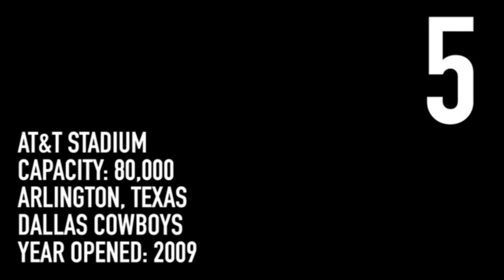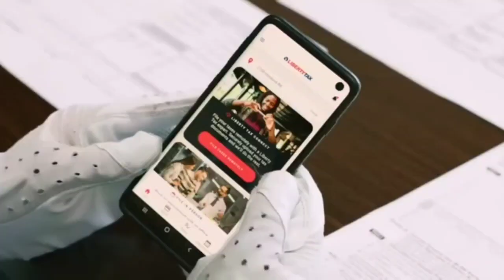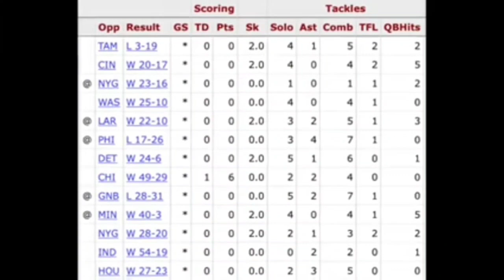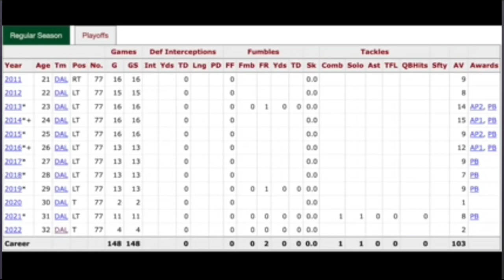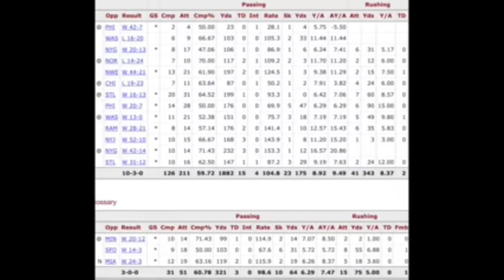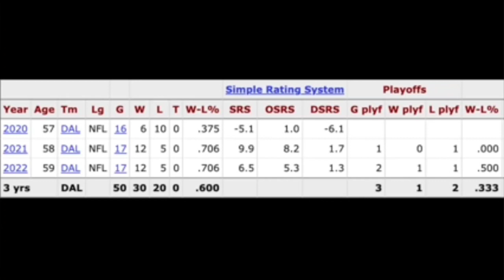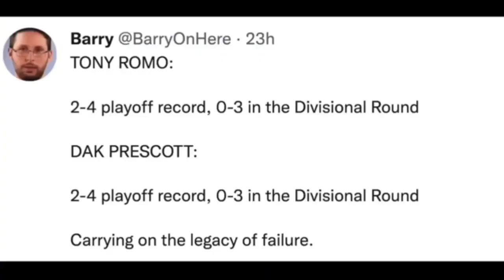DalAss Cowbitches Hate Week Diss by DaOutsiders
time for a battle with that overrated team from Dallas that gets shoved down everybody's throats every year